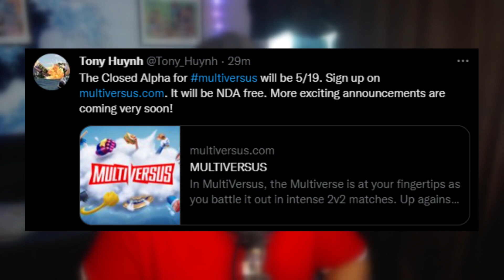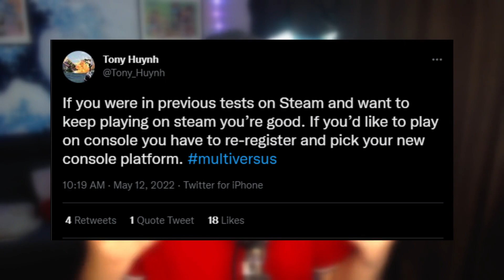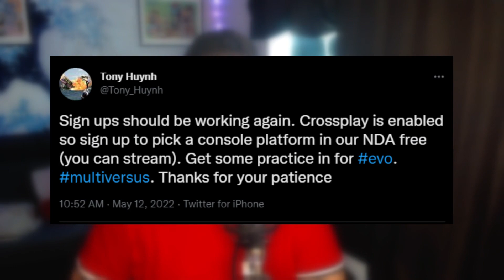Multiversus Closed Alpha Play Test Reveal & Console Confirmed!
(Links to my Twitch, Discord, Twitter, TikTok, and Instagram)